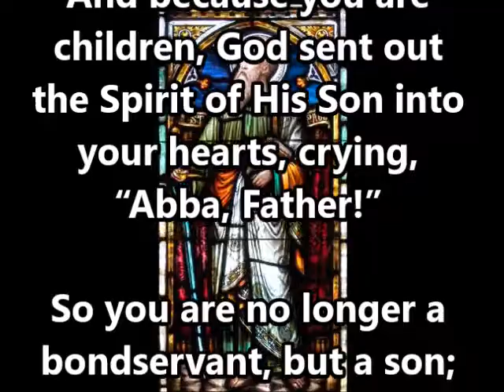Epiphany Scripture 6: Galatians 4:4-7 (WEB)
A reading of Galatians 4:4-7 from the World English Bible